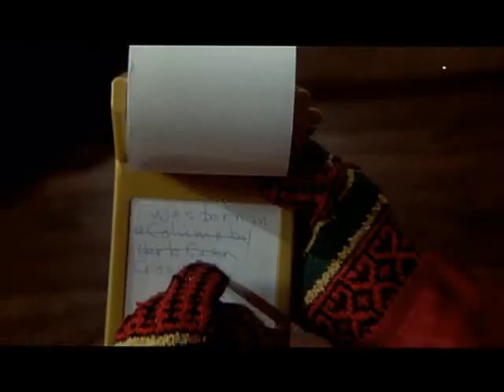Jumpin Jack Flash - Whoopi Goldberg - 1986